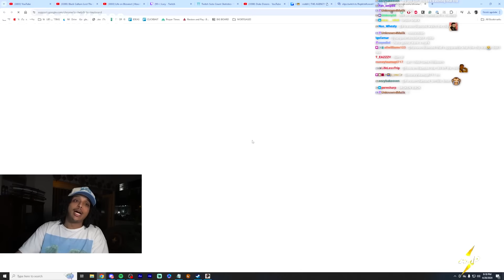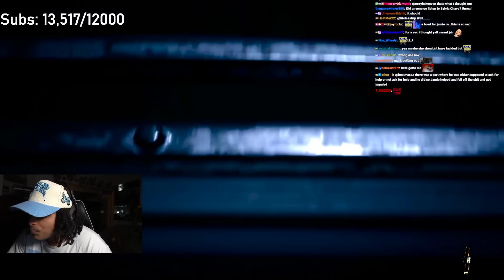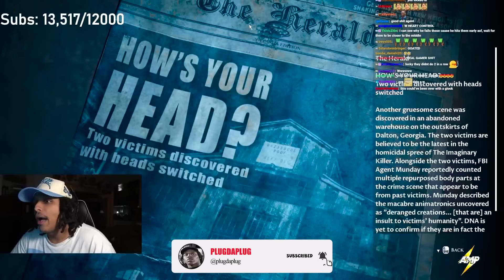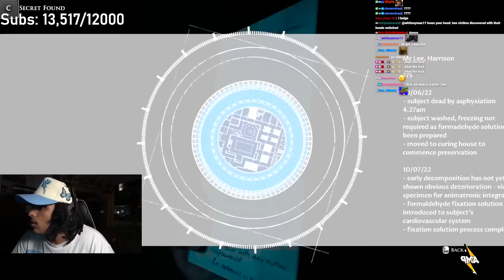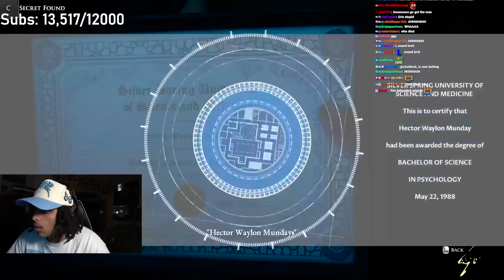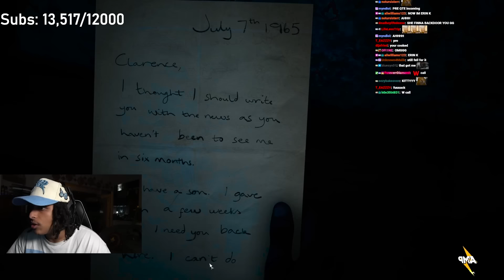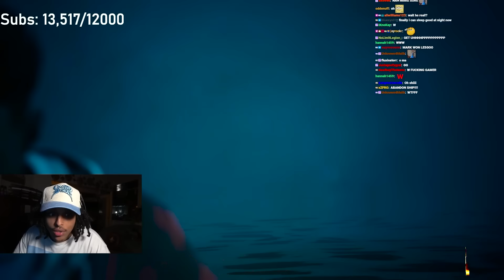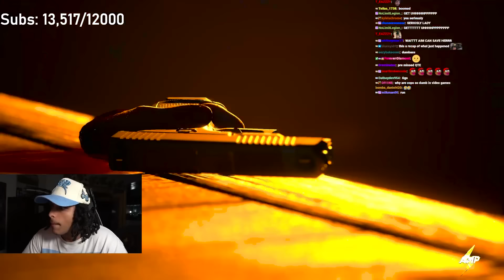Agent 00 Plays The Dark Pictures Anthology: The Devil in Me with AimHigh PT04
Agent 00 Plays The Devil in Me with AimHigh
This has to be the worst gameplay you will ever seen.

The Dark Pictures Anthology: The Devil in Me is a 2022 interactive drama and survival horror video game. Developed by Supermassive Games and published by Bandai Namco Entertainment.